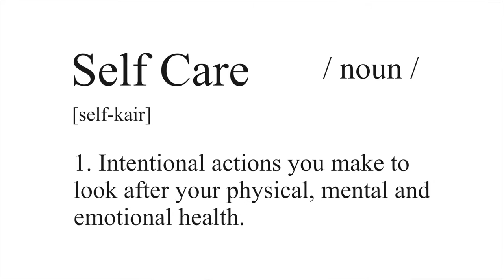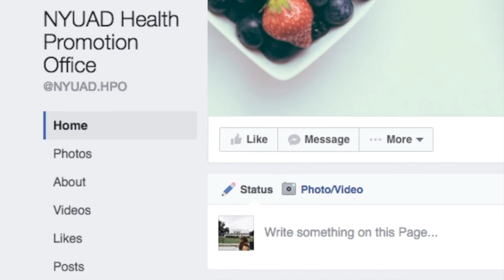The HPO's Guide To Good Self Care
Self Care isn't a one off thing, it's all about creating a healthy routine that keeps you running at your best. Here at the HPO we've got a few suggestions for things to add into your day for a happy, healthy lifestyle.